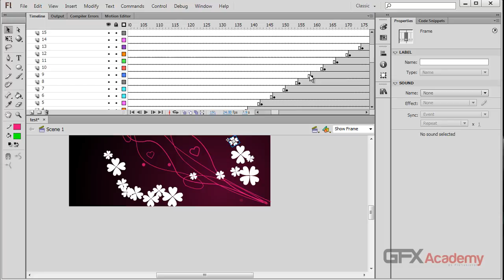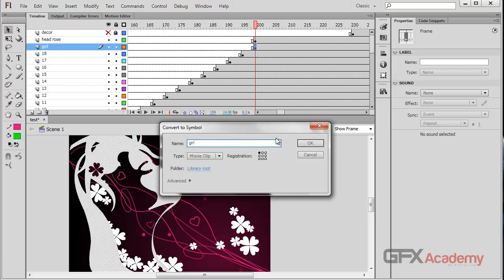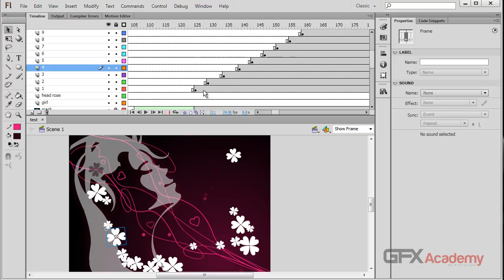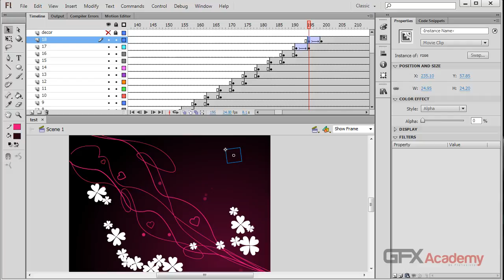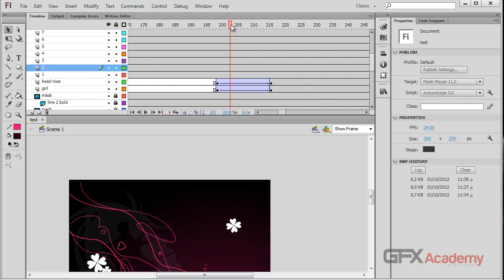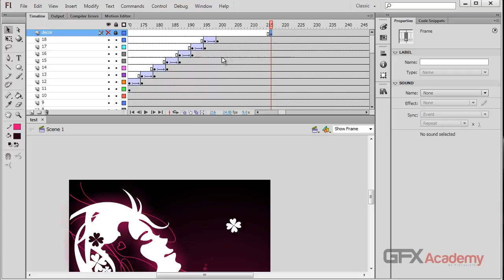ورشة الاعلانات فى الفلاش - الجزء الاول - الفن - الدرس الخامس